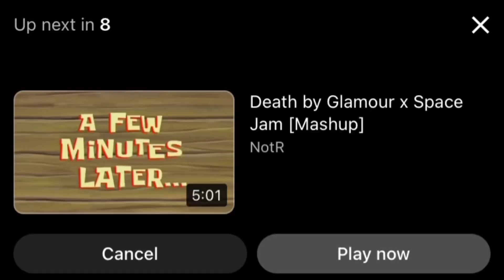Hitting BACK-TO-BACK HOLE IN ONES! (Switch Sports)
The epic moment were me and my brother hit two one in ones in a row.